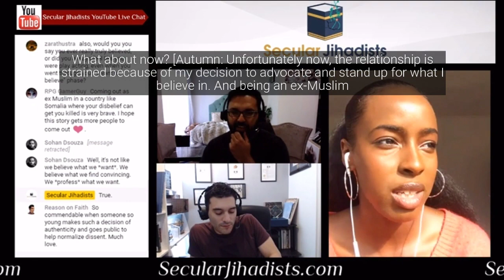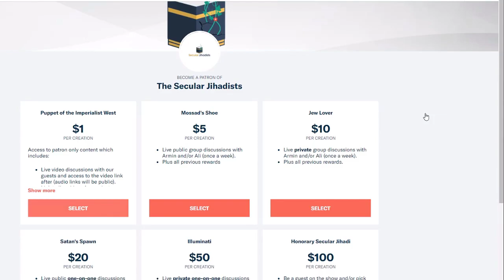Have you lost a family member after leaving your faith?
Autumn Sherif tells us about her relationship with her mom after she came out as an ex-Muslim.
Autumn Sherif brought the house down when she performed on "The Voice" at age 19. This year, the immensely talented and popular Somali-Dutch-British singer decided to speak publicly about her upbringing as a Muslim (she was wearing the hijab at "age 8", and why she does not identify as one anymore. Along with other prominent public figures like Zayn Malik and Jameela Jamil who came from Muslim backgrounds but no longer believe in Islam, Autumn's story is characteristic of countless young people in the world today who are embracing reason and independence over faith. AND SHE SANG FOR US. TWICE! Check it out.